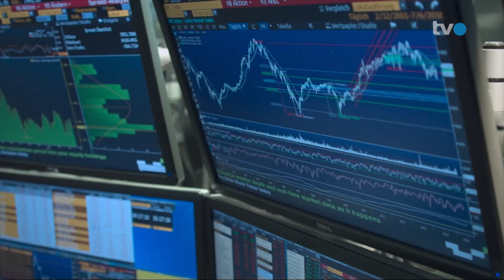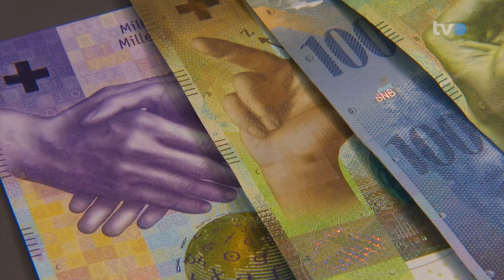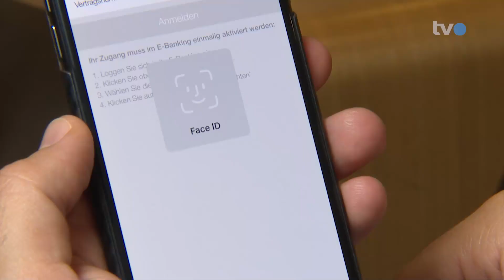#22: CEO-Talk: Herausforderungen für den Finanzsektor 2023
Das Jahr 2022 war aussergewöhnlich: Aufgrund der Teuerung in Europa und den USA mussten die Notenbanken die Zinsen schnell und heftig erhöhen. Dies hat aber an der Börse für Aufruhr gesorgt und die Aktienkurse sowie auch die Obligationen unter Druck gesetzt. Folgend wurden nicht nur die Anlegerinnen und Anleger, welche auf Aktien setzen, mit Buchverlusten konfrontiert, sondern auch die konservativen Investorinnen und Investoren, die in erster Linie weniger schwankungsanfällige Obligationen im Depot haben.

Welche Herausforderungen erwartet die Finanzbranche im nächsten Jahr? Was bedeutet dies für die Kundinnen und Kunden und welche Chancen ergeben sich daraus? Darüber spricht Dr. Michael Steiner, CEO acrevis Bank AG, mit Martin Spieler in der Sendung «Geld» auf TVO - das Ostschweizer Fernsehen.